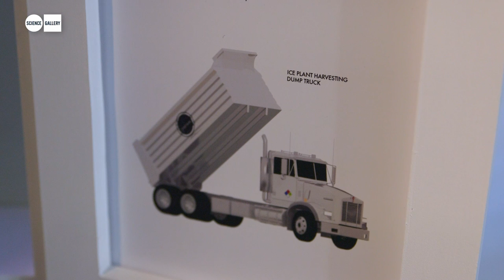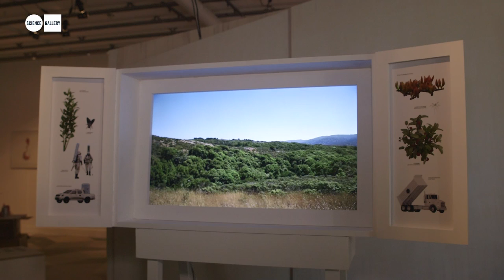Zero Park as part of GROW YOUR OWN... at Science Gallery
Zero Park by Sascha Pohflepp (DE) is a narrative installation that focuses on a fictitious landscape in northern California. Here, the flora and fauna have been restored to their natural state of wilderness, and the viewer is faced with nature's beauty. Yet, the longer someone listens to the voice of the narrator, the more it becomes apparent that what on first glance looks like a natural landscape, may in fact be artificial.

The installation adopts the historical depiction of landscape as a diaphanorama, a nineteenth century device consisting of a transparent (or diaphanous) painting, usually of a landscape, that would appear to move or change before the viewer's eyes. On the screen, we see an anthropogenic ecosystem. It has been meticulously designed to emulate natural wilderness, which hides its true intention and purpose — the private production of rocket fuel to be used to accelerate a small spacecraft beyond the gravitational pull of Earth. The narrator could thus be a naturalist, a synthetic biologist involved in the project, or the billionaire CEO of a technology corporation who is combining his ambitions as a conservationist with those of leaving the planet.

Juxtaposing the extremes of our current technological capability through the depiction of landscape — a seemingly old medium which has always been traversing the space between what we perceive as natural and the realm of the man-made — Zero Park explores key questions which will need to be addressed for synthetic biology to find its role in the world.

What do we, at this point in time, consider to be the natural state of an ecosystem? Where do we draw the line between natural and artificial, and what role do aesthetics play in our distinction between the two? What are the different human agendas at work in the design of nature and how will we harness flow of energy through the natural world for our goals in the near future?

GROW YOUR OWN: LIFE AFTER NATURE
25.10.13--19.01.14 at Science Gallery, Trinity College Dublin.